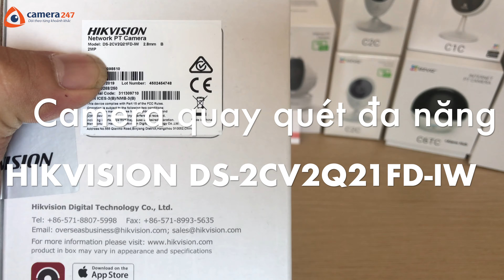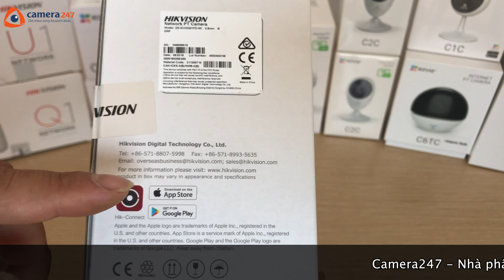Trên tay nhanh camera wifi đàm thoại 2 chiều HIKVISION DS-2CV2Q21FD-IW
Camera247 Trên tay nhanh camera wifi đàm thoại 2 chiều HIKVISION DS-2CV2Q21FD-IW

Camera247 Chanel thuộc quyền sở hữu của Công ty TNHH Camera 247 chuyên đăng tải các video clip:

- Những ứng dụng của hệ thống camera quan sát và thiết bị an ninh trong cuộc sống

- Những công nghệ mới của ngành CCTV & thiết bị an ninh

- Những hướng dẫn về CCTV

- Review sản phẩm & thiết bị an ninh

Camera247 - Nhà phân phối camera hàng đầu Việt Nam:

1.

2.

3.

Ngoài ra, Camera247 còn là nhà phân phối chính thức các sản phẩm:

1. Chuông cửa có hình: HIKVISION, HYUNDAI, PANASONIC

2. Thiết bị chống trộm - Báo động: HIKVISION, LIGHTSYS, AOLIN

3. Thiết bị vân tay: Máy chấm công, két sắt vân tay, khóa cửa vân tay

5. Sản phẩm an ninh, mạng, điện nhẹ khác

CÔNG TY TNHH CAMERA 247

Showroom: Số 10 Hai Bà Trưng - Hoàn Kiếm - Hà Nội
Hotline (24/7): 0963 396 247